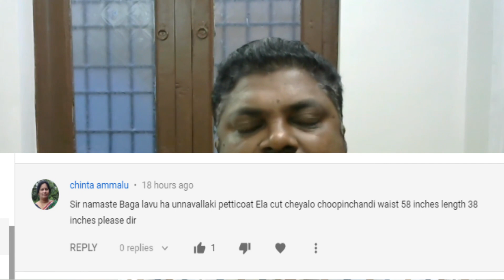పెద్ద సైజు పెట్టికోట్ ఎలా కట్ చేయాలి?||How to Cut a Large Size Petticoat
హెవీ సైజు పెట్టీకోట్ లేదా లోపలి లంగా ఎలా కటింగ్ చేయాలి. ఎంత క్లాత్ పడుతుంది. ఇటువంటి వివరాలు పూర్తిగా తెలియాలంటే ఈ వీడియో చివరి వరకు చుడండి.
How to Cut Heavy Size Petticoat or Inner Skirt How Much Cloth Can Take. For complete details of this video click through to the end of this video.